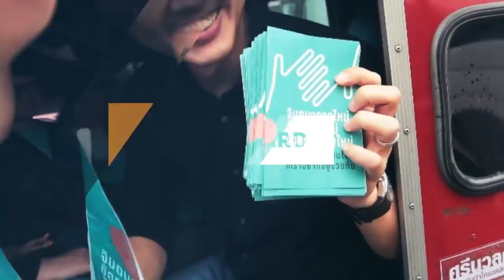ฝึกให้เข้มแข็ง โดยการซักกางเกงใน ธนาธร จึงรุ่งเรืองกิจ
Thanathorn Juangroongruangkit
ธนาธร จึงรุ่งเรืองกิจ พรรณิการ์ วานิช ข่อ ปิยบุตร แสงกนกกุล

ช่องอนาคตใหม่การเมือง